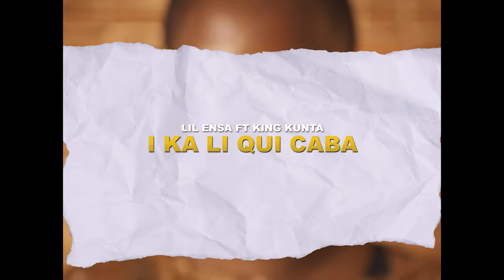Lil Ensa feat King Kunta Mg - I ka li qui caba (Video Oficial 2020)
Letra/ Voz: lil Ensa & King Kunta
Produção musical: cinzento
Mix/Master: Ruckaz productions
Guitara add: Ruckaz
Drectet by: Sixtudios